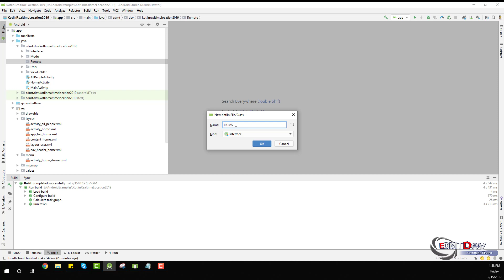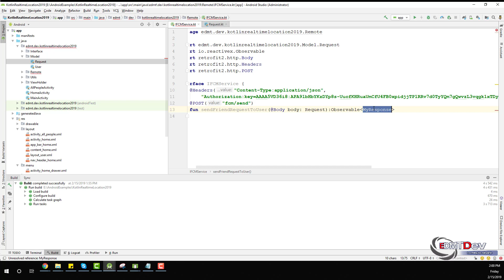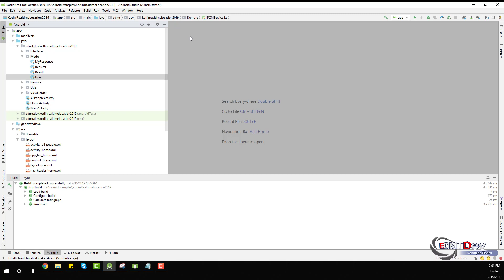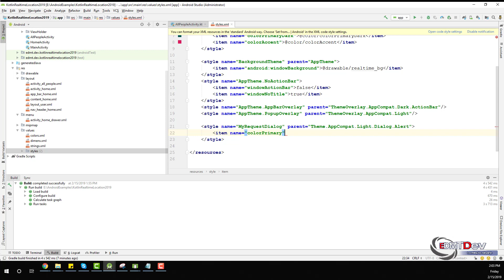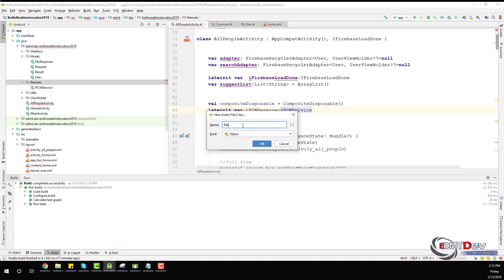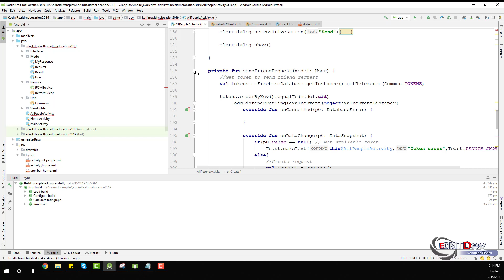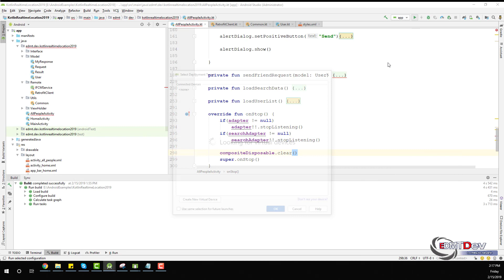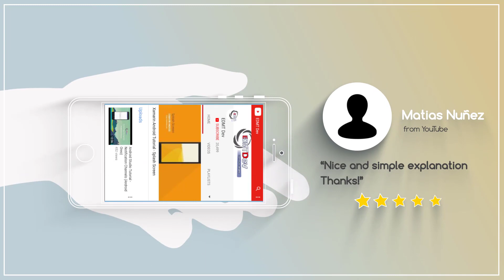Kotlin Android Tutorial - NEW Realtime Location 3 Send Friend Request Access Location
Welcome to EDMTDev Courses ! Our series will help you make an awesome app Realtime Tracking with features:
- Login with Email & Aoogle Account (can use other like Facebook , Twitter...etc)
- See all people who are using this app
- Make a Friend Request to other people
- Accept / Decline Friend Request
- See all your Friends
- Tracking your friend in realtime
- Location can be update in background / killed mode